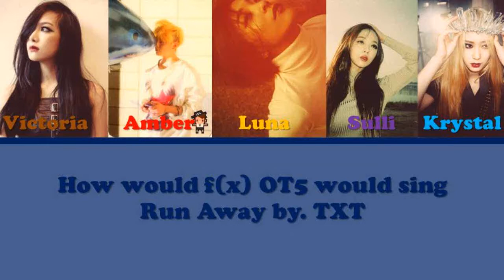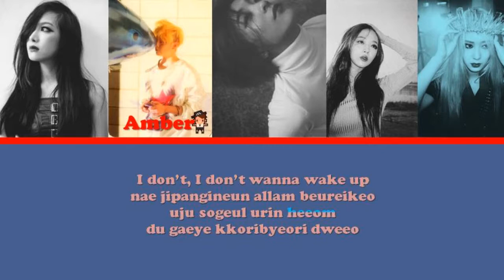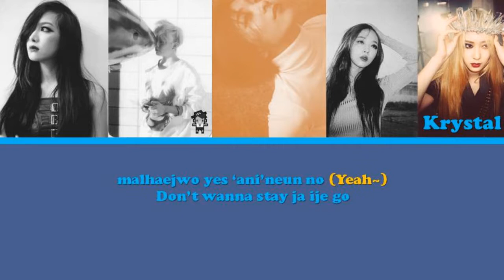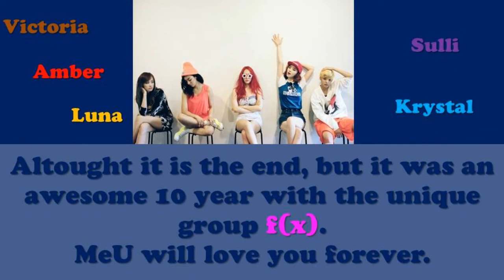How would f(x) OT5 sing Run Away by. TXT [Goodbye f(x)]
I hope no one will misunderstand me, because i choose this song.
I thought it is really suits f(x) and it's sounds so beautiful and magical as they are.

Original Artists: TXT